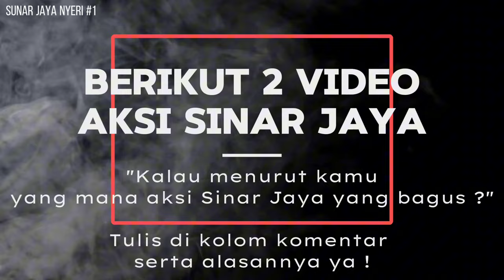MURAI SINAR JAYA NYERI 1 1 ‼️ BAGUS YANG MANA ❓ ADA GIVEAWAY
SINAR JAYA YANG BAGUS AKSI KEBERAPA ?

~ Jawaban boleh direvisi atau diedit
~ Jawaban ditutup hingga tanggal 11 Agustus 2024
~ Pengumuman pemenang akan diumumkan secara live di Youtube Deniden

Have Fun 😁👍 ...